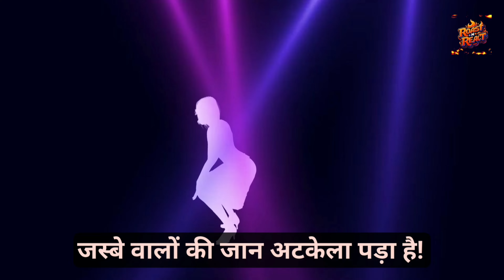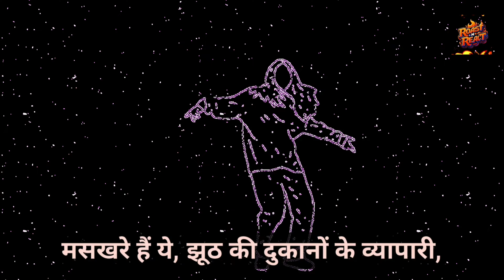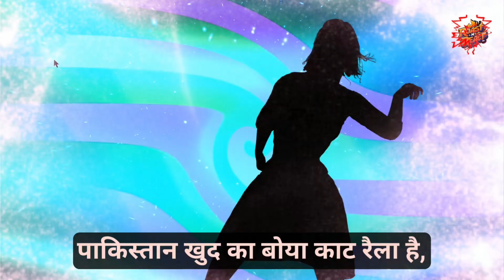Kya Ho Rela Hai? | Viral Song On Pakistan | Satire Comedy Song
Title: Kya Ho Rela Hai? | Viral Song On Pakistan | Satire Comedy Song

Style: College ( Free Style)

Caption: Manually